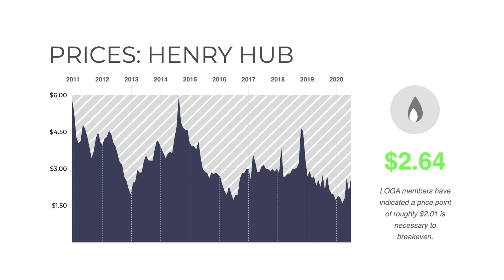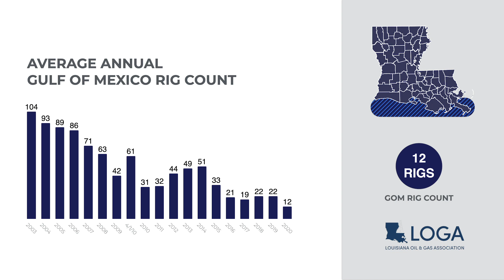Drilling Report 10.5.2020 4 Offshore Permits